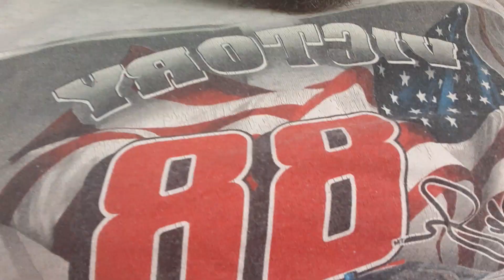daily vlog hey to you all